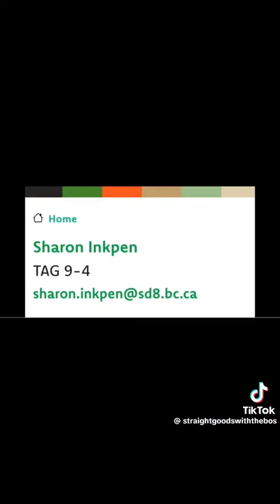Parents being stripped of title and rights